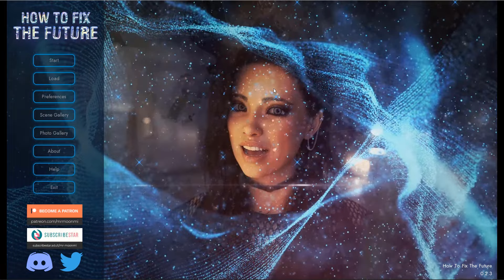How To Fix The Future 0 2 3 Chapter 1 part Three the end of this version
telgram How To Fix The Future 0 2 3 Chapter 1 part Two
How To Fix The Future
how to fix the future walkthrough
How To Fix The Future  new version
How
How To Fix
The Future

Milfy City
game like summer sega
game like milfy city My Laptop:
Manufacturer ‎Acer
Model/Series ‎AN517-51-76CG